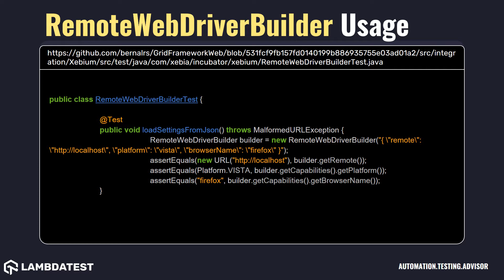org openqa selenium remote RemoteWebDriverBuilder with examples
Create a new Selenium session using the W3C WebDriver protocol. This class will not generate any data expected by the original JSON Wire Protocol, so will fail to create sessions as expected if used against a server that only implements that protocol. Expected usage is something like: WebDriver driver = RemoteWebDriver.builder() .addAlternative(new FirefoxOptions()) .addAlternative(new ChromeOptions()) .addMetadata("cloud:key", "hunter2") .setCapability("proxy", new Proxy()) .build(); In this example, we ask for a session where the browser will be either Firefox or Chrome (we don't care which), but where either browser will use the given Proxy. In addition, we've added some metadata to the session, setting the "cloud.key" to be the secret passphrase of our account with the cloud "Selenium as a Service" provider. If no call to withDriverService(DriverService) or address(URI) is made, the builder will use ServiceLoader to find all instances of WebDriverInfo and will call WebDriverInfo.createDriver(Capabilities) for the first supported set of capabilities.

Check out best Java code snippets using RemoteWebDriverBuilder class of org.openqa.selenium.remote package